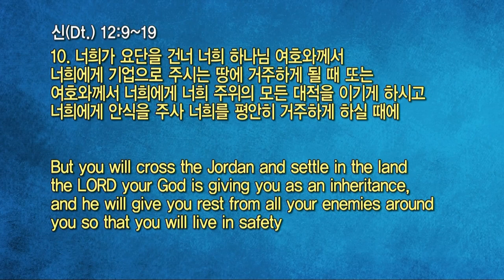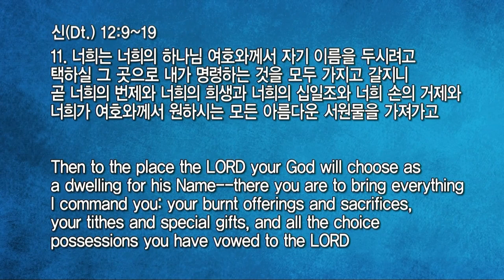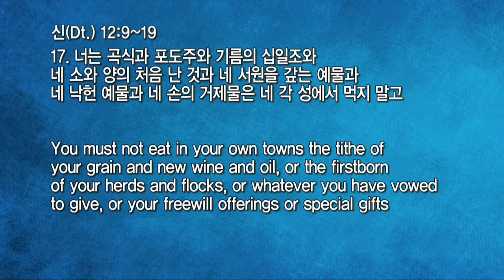20211226 대구하나교회 2부예배(모든 대적을 이기는 안식, 신12:9-11)